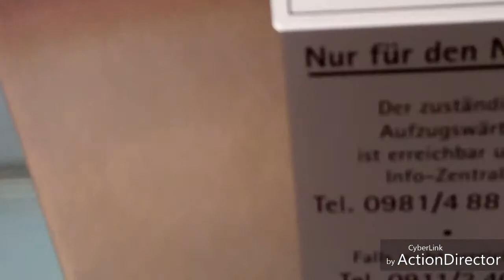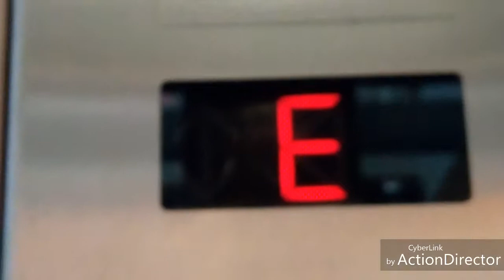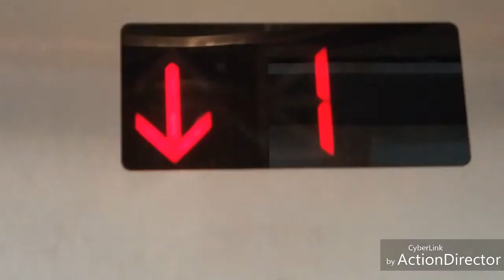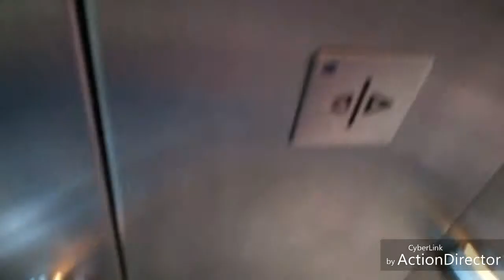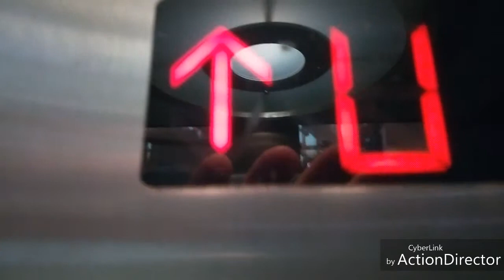Schmidt & Sohn Aufzug von Baujahr 1997!!!!!!!!!